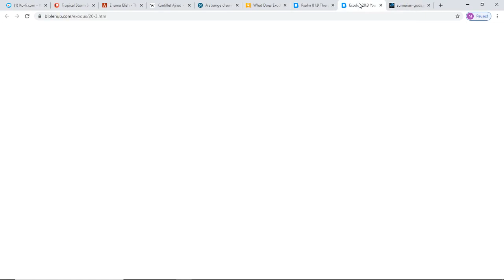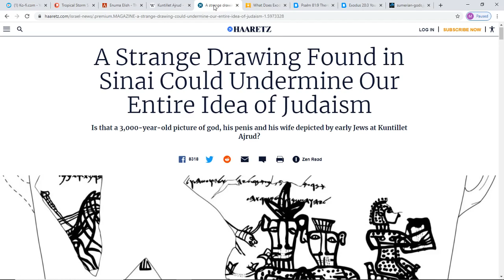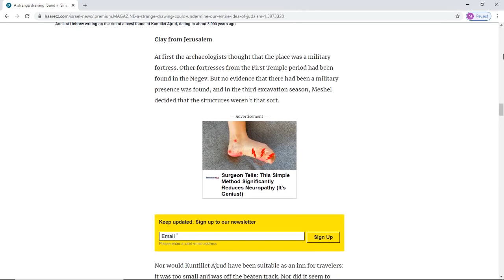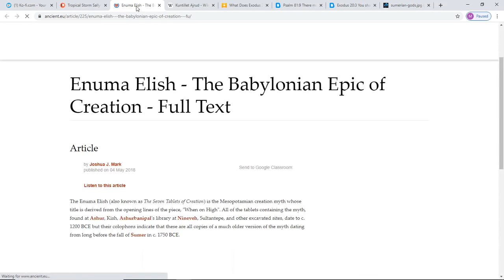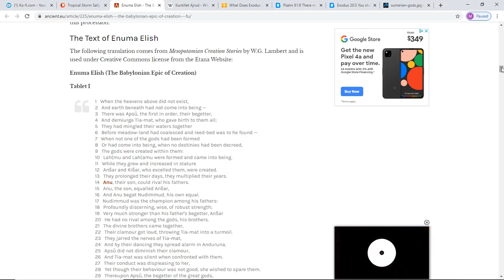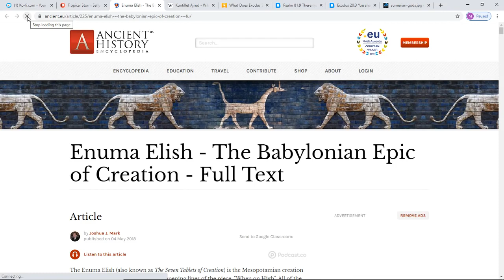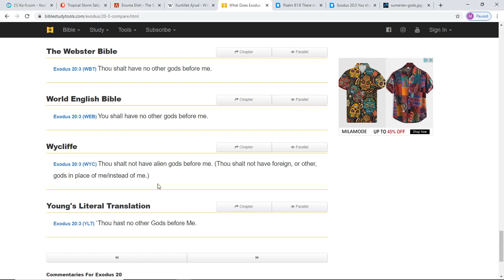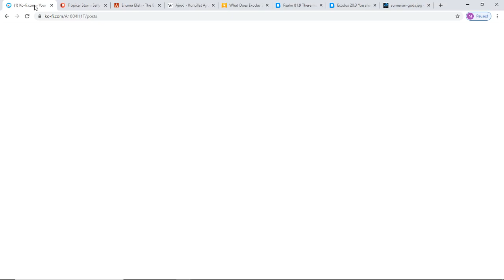Thou Shall Have No Alien Gods Before Me-Yahweh & His Consort Asherah* Abrahamic Origins*